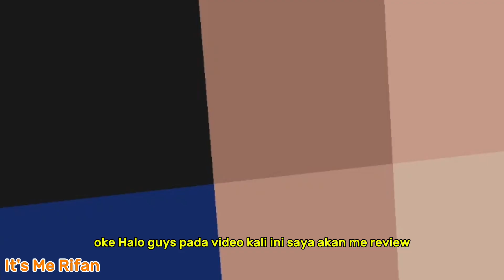Aku Mencoba Review Pale Garden?😱😱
Assalamualaikum guys!

Yok Gas 4000k Jam Tayang!

Template Intro Dari:
Aplikasi : AM

Rules:
⛔Dilarang Copy Deskripsi!
⛔ Dilarang Reupload

Mohd Rifan GTR R35 NISMO #1992

Device: Realme 8
Chipset:Mediatek Helio G95
Ram: 8GB
Memori:128GB
Gpu:Mali G76

Aplikasi Editing:Kinemaster
Pixelab
Background Eraser
Spek Laptop Saya
prosessor: Intel Core I3 N305 1.8ghz
Ram:8GB DDR4
Vga: Intel UHD
Os: Windows 11
Versi minecraft: 1.21.2

shader RenderDragon 1.20